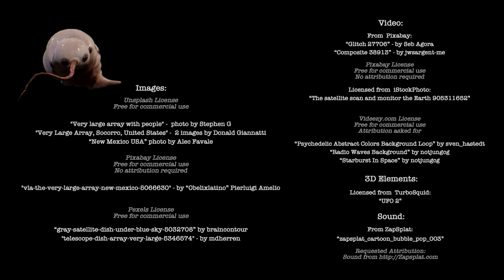Vacation Earth - Ep 035 - "CLORG Takes a Detour to the Closed Very Large Array"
CLORG is on his way further west to Arizona, but on the drive he is drawn to get as close as he can to The Very Large Array, a super radio wave telescope, even though it is officially closed to the public due to Covid.

BrainFire Entertainment was sent these transmissions of the alien CLORG by the mysterious hacker group UFOLove.  They claim this series of digital offerings were intercepted en route to Gugu-Gee, a planet thought to exist in the brightest galaxy (NGC-4696) of the constellation Centaurus (Centaurus Cluster). Gugu-Gee is approximately 145,000,000 light years from Earth.  Gugu-Gee-ans are a benevolent parasitic species -- looking very much like a worm, and they have the ability to inhabit a human body.

CLORG is apparently on a quest to create a classy travel and lifestyle show called VACATION EARTH for consumption on his home planet.  As far as we know, he is not aware the show has been hacked.

These transmissions were not intended for human eyes!

If you want a Bigfoot Thinker Statue --

Bigfoot Thinker Garden Statue by Bella Haus Design - Full-Color Resin